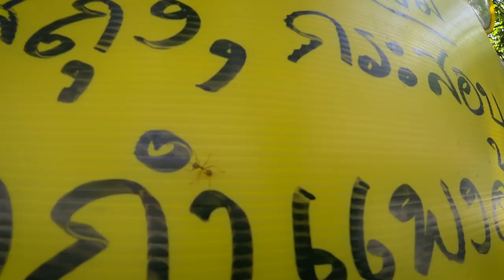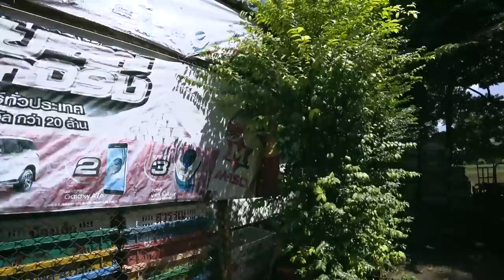What Supplements Do Deficient Raw Vegans Need?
What supplements are need for raw foodists? Are raw vegans deficient? I take a b12, but there is one type of supplement that is the magic fix for any diet. Let's see if we can find it at Baan Suan Pak the health food store in Chiang Mai Thailand ;)  If not, we're gonna need to give Markus Rothkranz a call to get his greens formula.